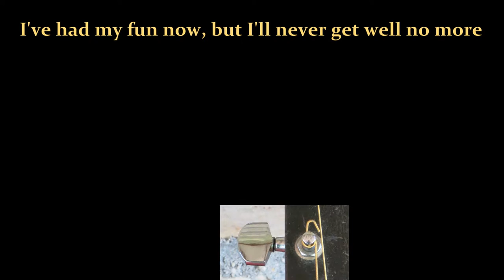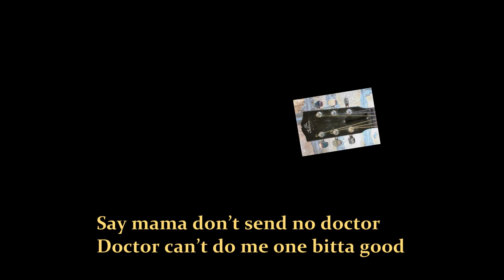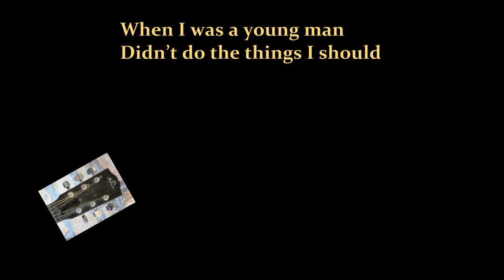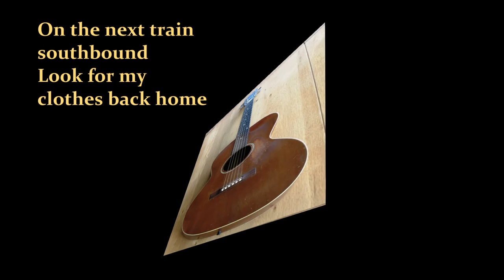Goin' down slow (Oden) performed by Elvin Johns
The seventh video in our series featuring the work of Elvin Johns, a long time friend of Robert Luse. These videos were the last project that Robert Luse worked on before his death in July of 2015, and we are privileged to bring them to you now.